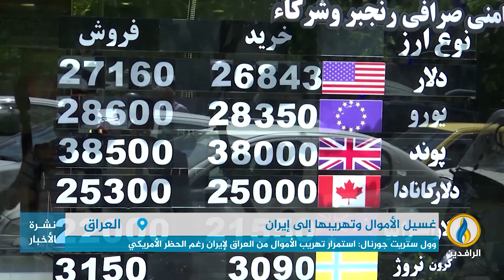تقرير | وول ستريت جورنال: استمرار تهريب الأموال من العراق لإيران رغم الحظر الأمريكي